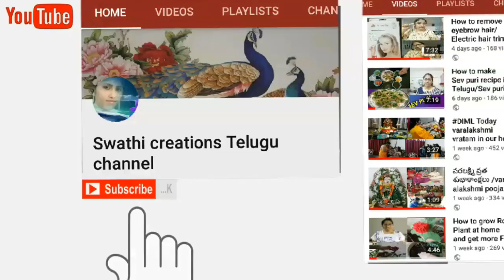Gomatha pooja in telugu/Gomatha pooja vidhanam /karthika masam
Gomata pooja in telugu/Gomatha pooja vidhanam /karthika masam